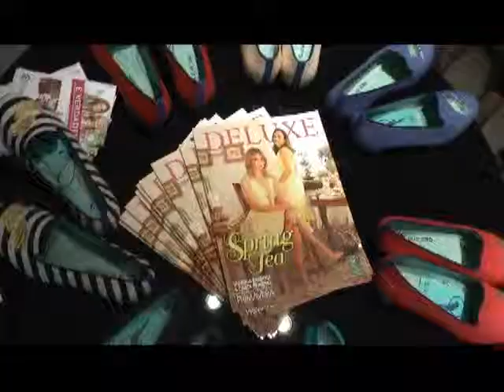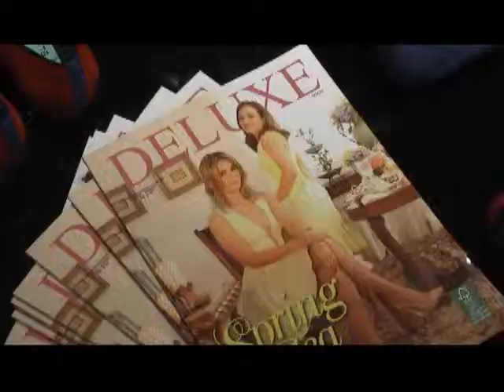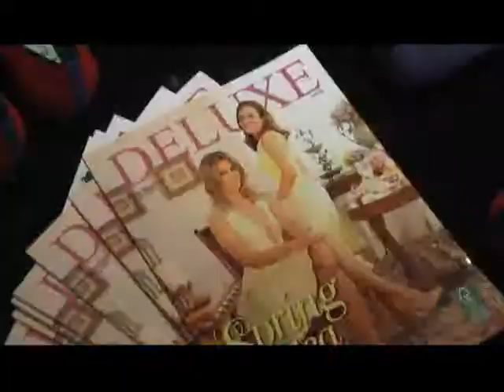DESIRE - Programa Nobre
Lançamento da nova coleção Desire e da Revista Deluxe